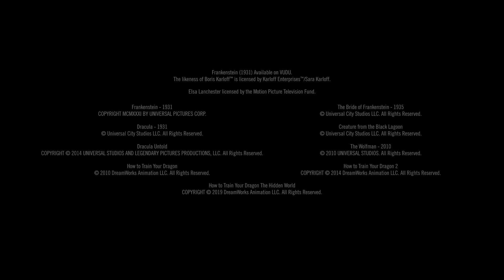Introducing Universal Epic Universe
Some of the creative team behind Universal Epic Universe introduce details about this amazing new theme park, opening 2025 at Universal Orlando Resort. The first installment of this video series presents an overview of Epic Universe along with the reveal of each of the five astonishing worlds which make up the park.